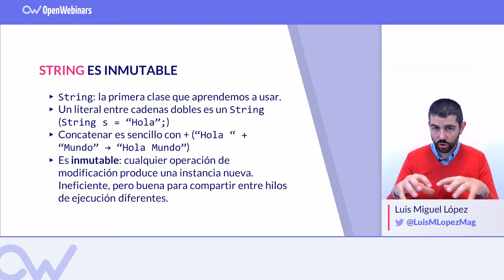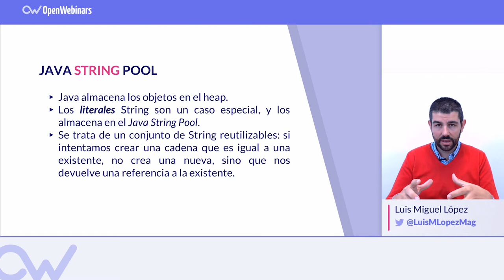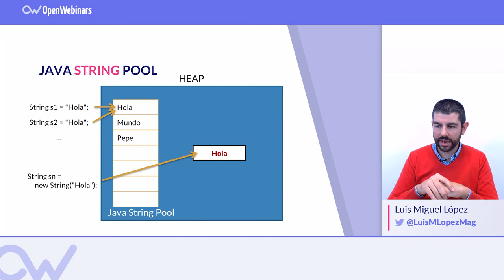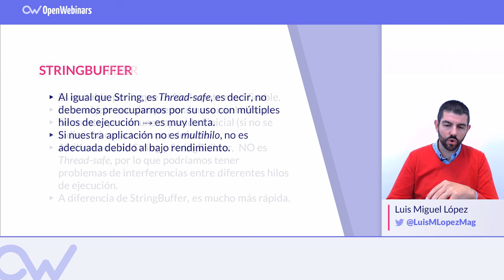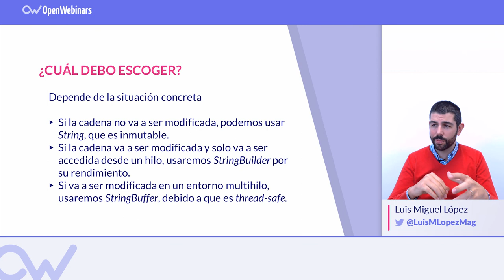JAVA: DIFERENCIAS ENTRE STRING, STRINGBUFFER Y STRINGBUILDER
Conoce las diferencias en Java que existen entre las clases String, Stringbuffer y Stringbuilder para construir cadenas.